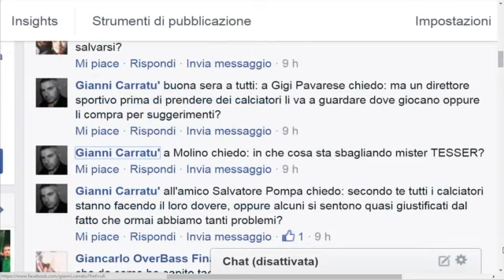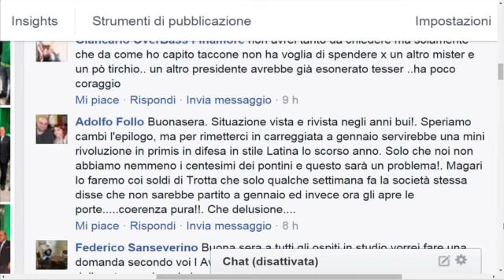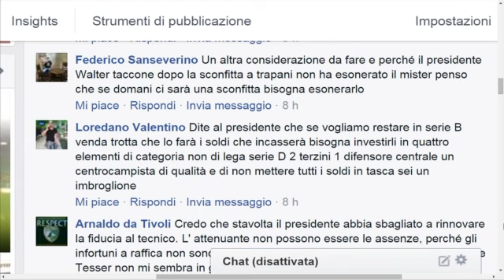LINEA VERDE SPORT SECONDA PARTE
Arriva la Pro Vercelli, vigilia delicata per i lupi di Tesser. Se ne parla a Lvs con Gigi Molino, Gigi Pavarese e Salvatore Pompa ospiti di Titti Festa e Marco Ingino